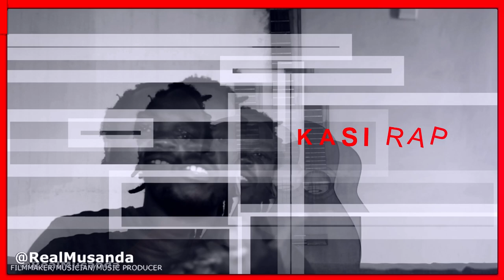Ep 14. Checking out Mizo Phyll Lidenya | Venrap | South African Youtuber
Episode 14

Join me as i check out new hiphop/rap music from all over the world.